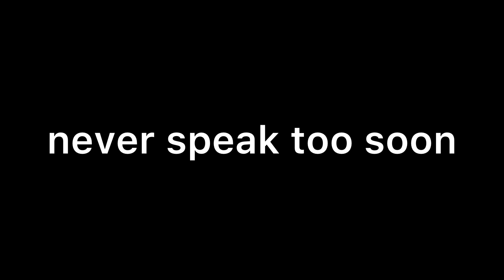He spoke too soon...